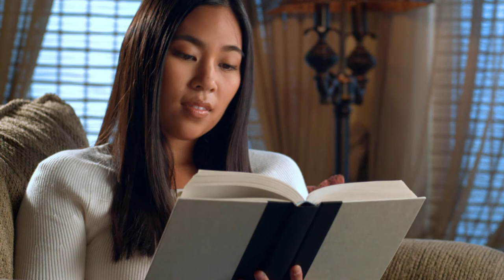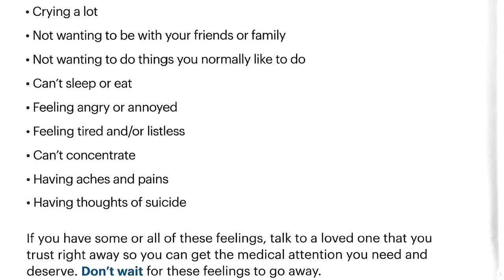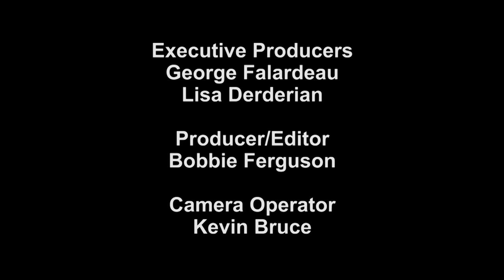Pasadena Mental Health Day 2018- "Roads to Empowerment"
Held at the Pasadena Central Library, this event is dedicated to raising awareness about mental illness, decreasing the stigma, and increasing knowledge and access to quality mental health services and resources in the community.